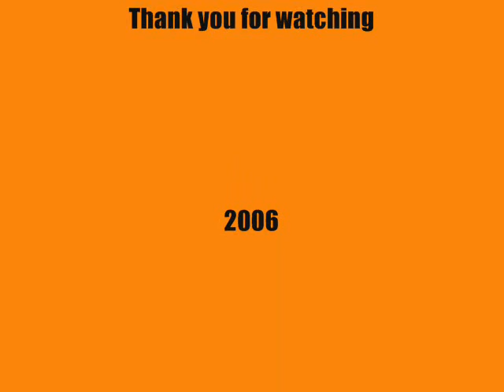Russian Style 1 (Original Russian Style)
Video about Russian Style of fighting.Video
includes footages of SAMBO and Kadochnikov
System.
Video: made by Roman Balta
Copyright:  DJ Tiesto